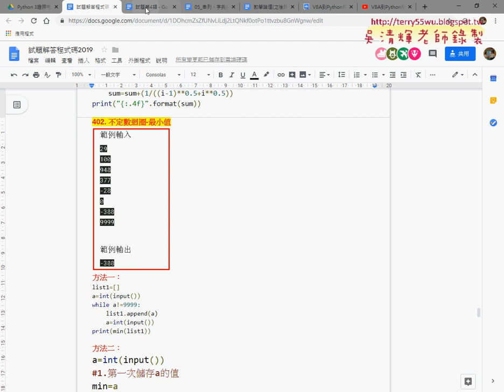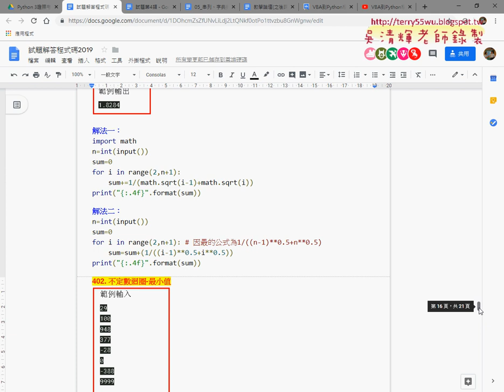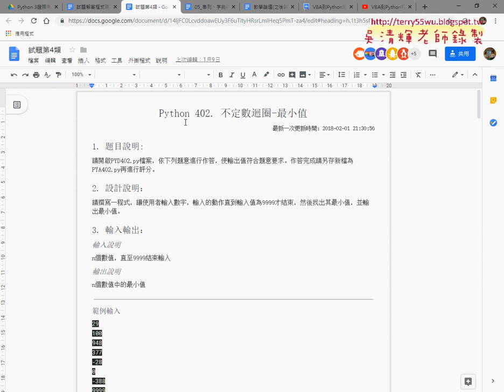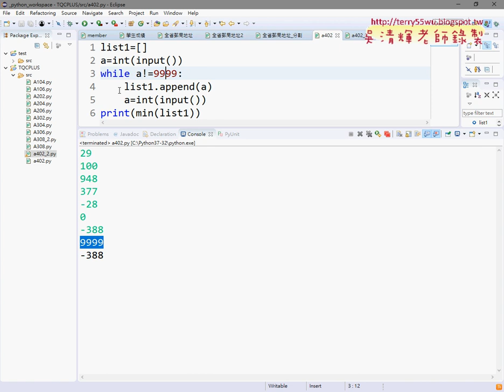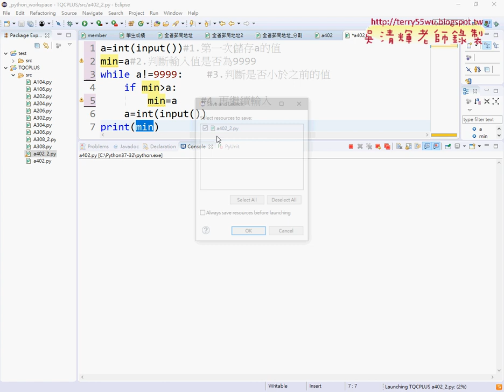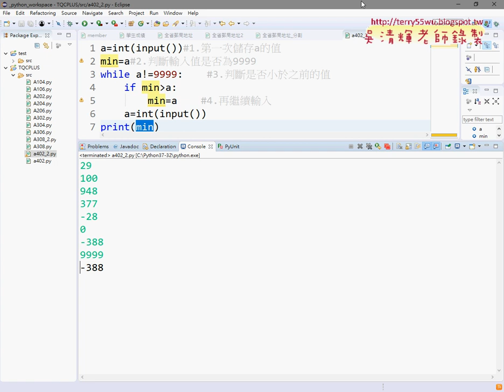02 402不定數迴圈最小值解答